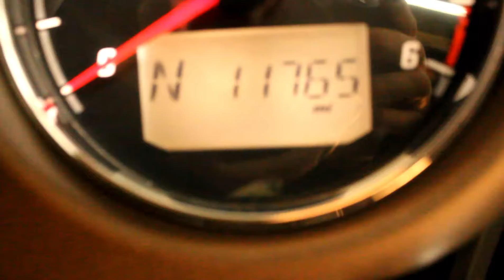2018 Chieftain Limited at North County Indian Motorcycle in San Marcos, CA